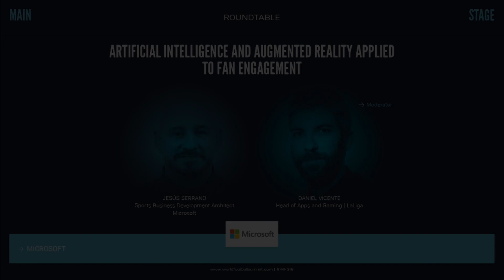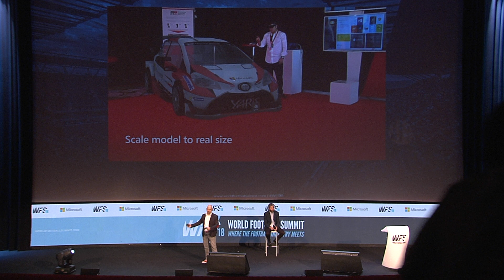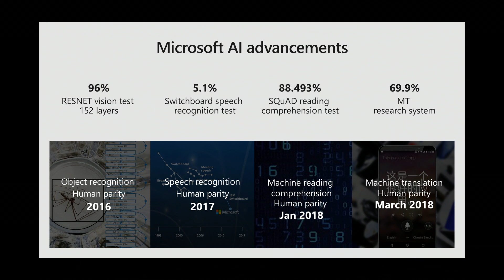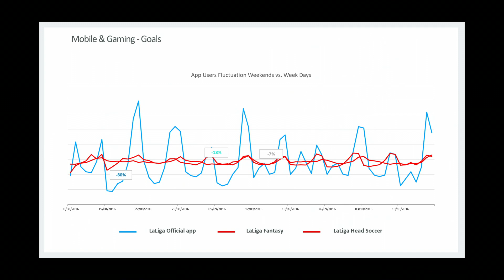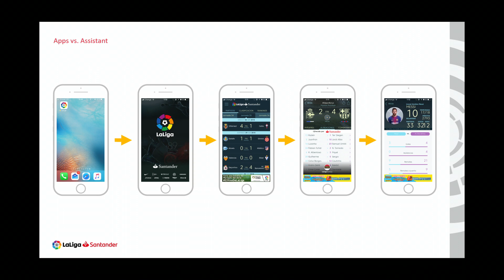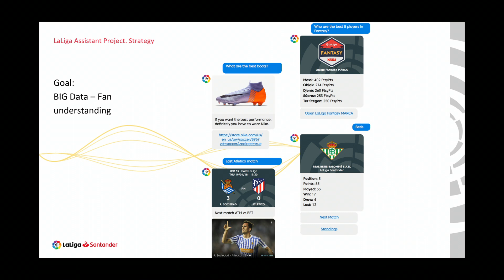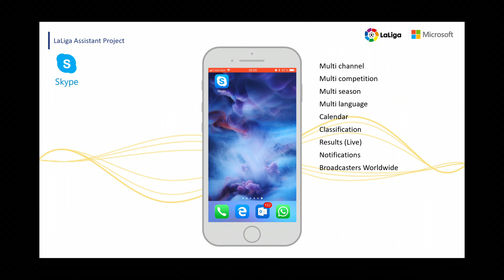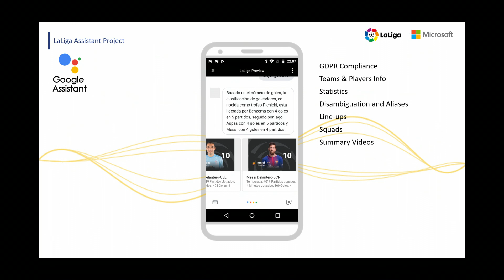WFS18 - ROUNDTABLE by MICROSOFT: INTELLIGENCE AND AUGMENTED REALITY APPLIED TO FAN ENGAGEMENT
Jesús Serrano – Sports Business Development Architect - Microsoft
Daniel Vicente - Head of Apps and Gaming - LaLiga